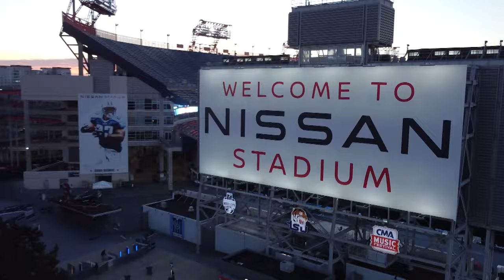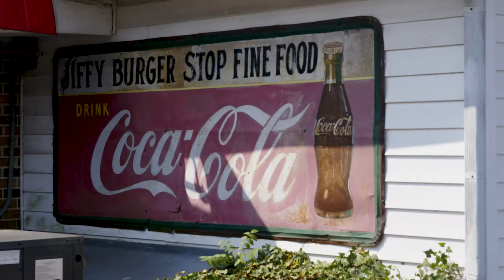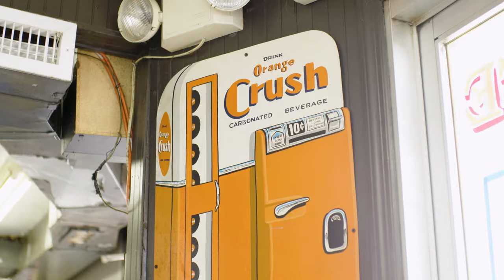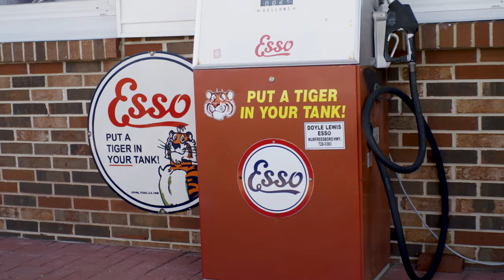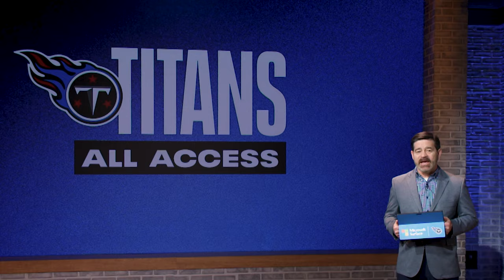Tennessee Titans at Houston Texans | Titans All Access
Mike Keith looks ahead to Sunday's Week 17 matchup against the Houston Texans at NRG Stadium in this edition of ’Titans All-Access.